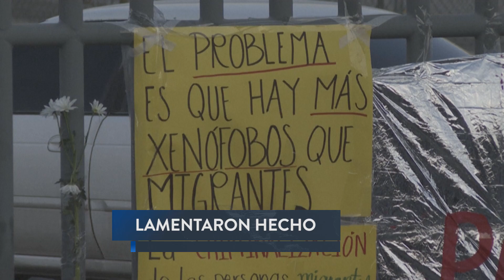Reacciones de varios sectores sobre la tragedia en México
Varios sectores han reaccionado en nuestro país, sobre la tragedia en México y esperan que las autoridades hagan justicia al respecto.